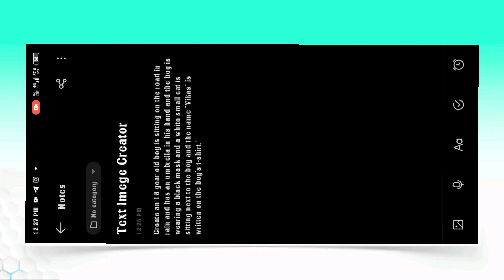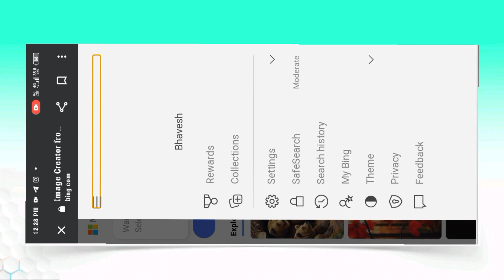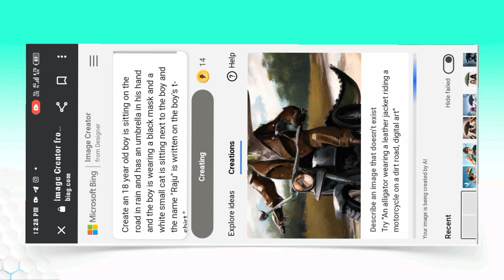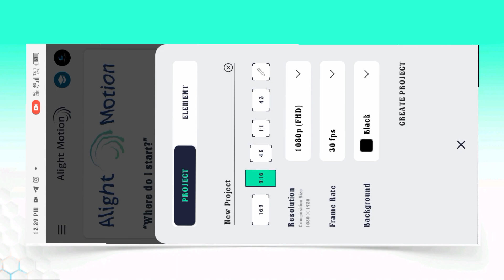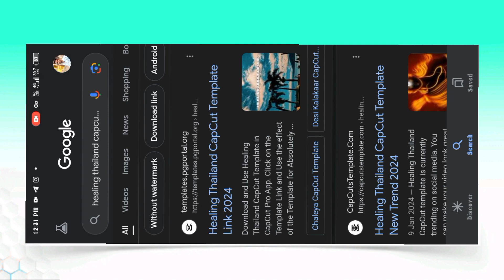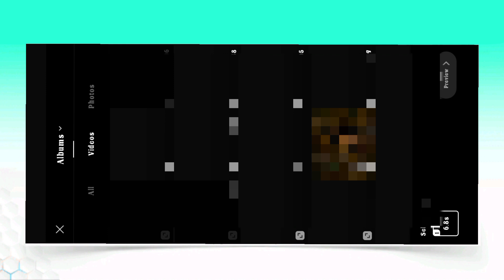Umbrella Boy Girl T-Shirt Name Video Editing | Instagram Trending Umbrella Boy Ai Photo Editing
Hello guys is video me bataya gaya hai aap trending girl boy umbrella t shirt viral video status video kaise banaye Bataya Hai, Thanks ☺️

Create an 18 year old boy is sitting on the road in rain and has an umbrella in his hand and the boy is wearing a black mask and a white small cat is sitting next to the boy and the name "Vikas" is written on the boy's t-shirt."

ai avatar
photo editing
bing ai
couple chair name image kaise banaye,
couple chair name video kaise banaye,
ai image generate free